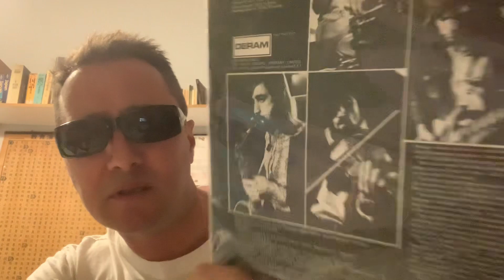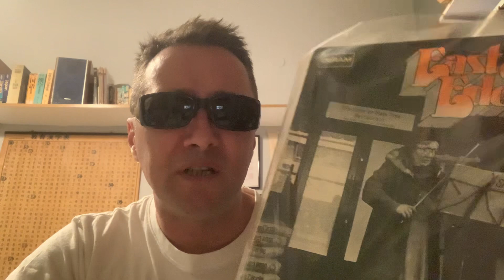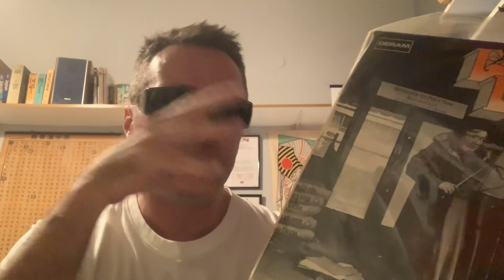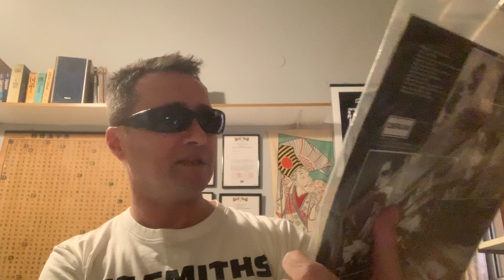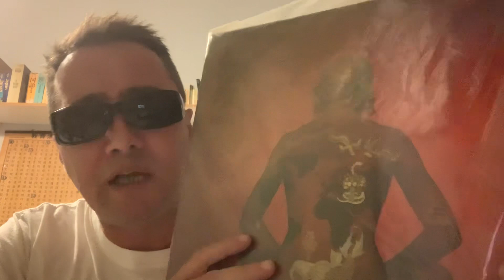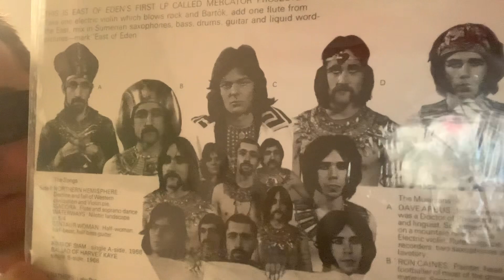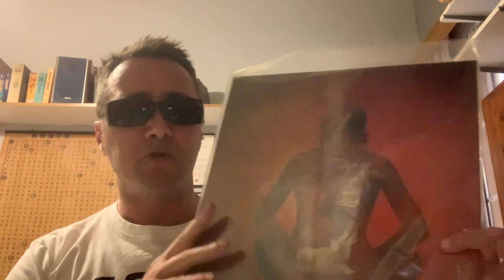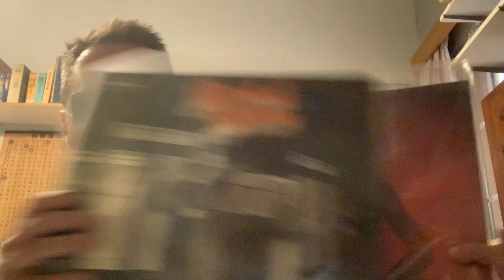EAST OF EDEN review